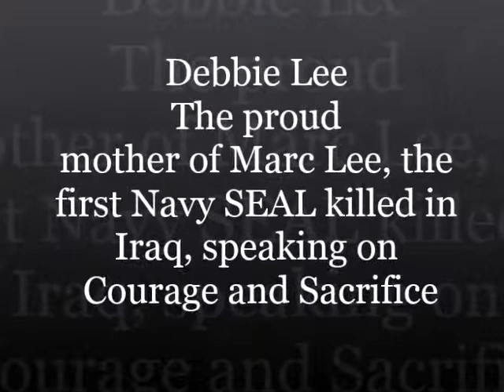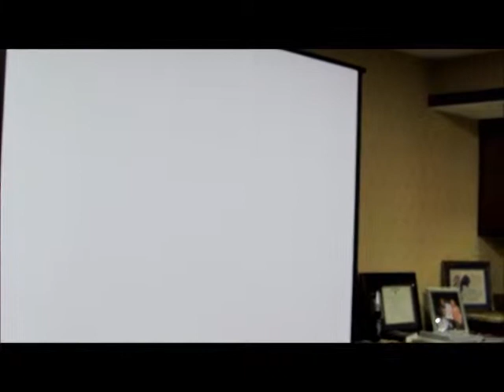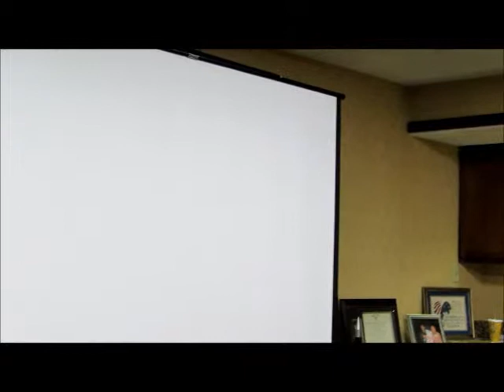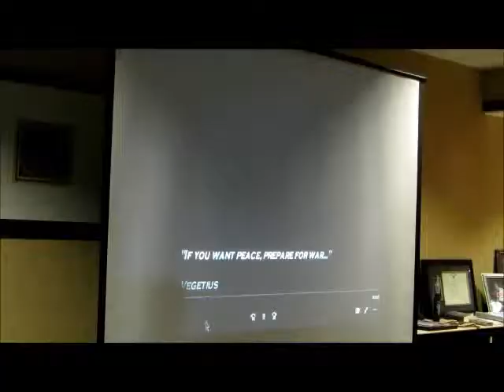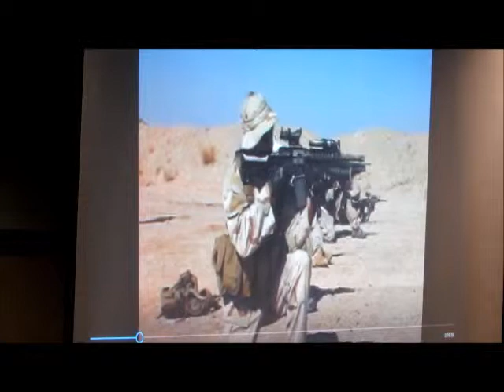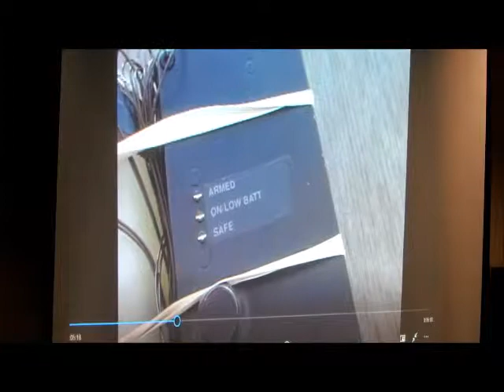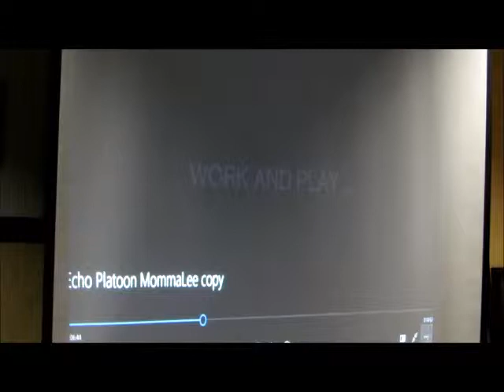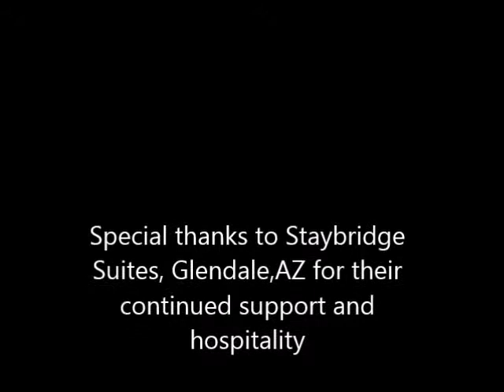1st Lt Frank Luke Jr. Museum Presentation by Gold Star Mom, Debbie Lee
Debbie speaks on Courage and Sacrifice